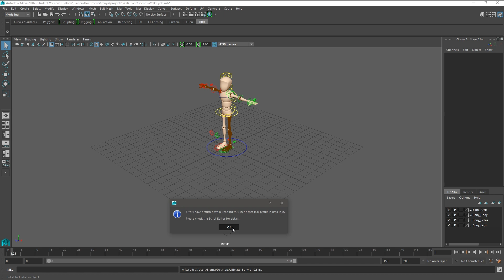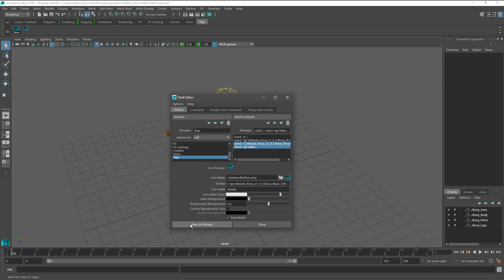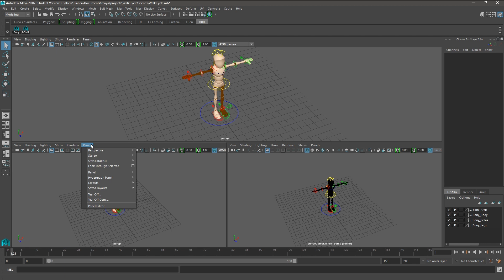Setting Up Maya 2016 for Animation | Tutorial